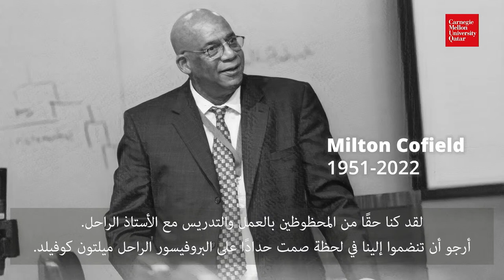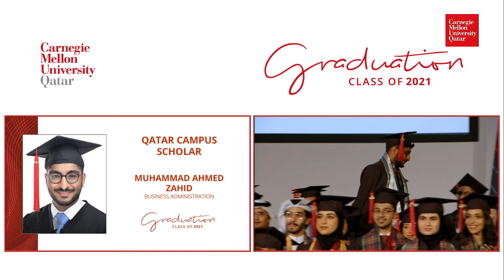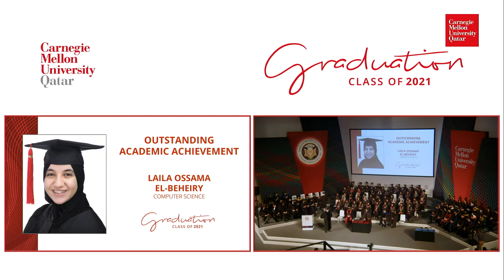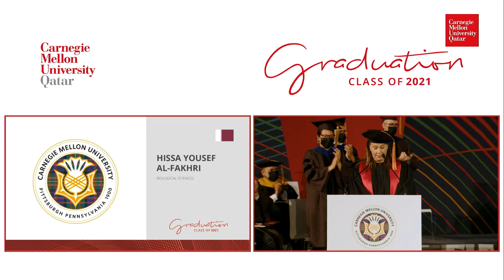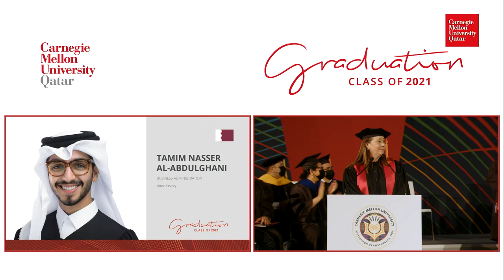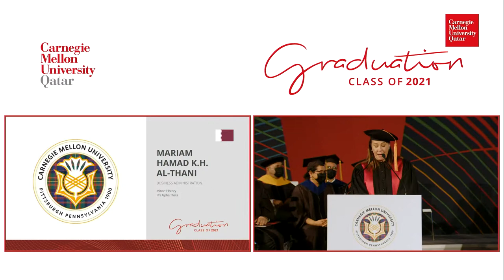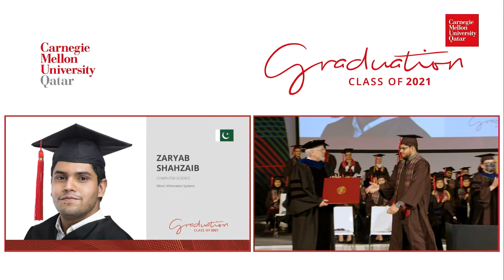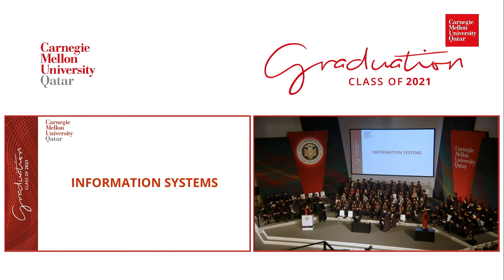Carnegie Mellon University in Qatar, Graduation Ceremony 2021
Carnegie Mellon University in Qatar live stream of Graduation Ceremony 2021